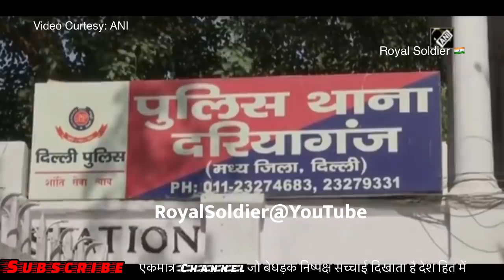जेल पहुँचा Car में Chumma वाला viral couple Delhi Police FIR & Challan without Mask | Royal Soldier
Video curtesy: ANI & India Today Group

Video curtesy: Public viral video